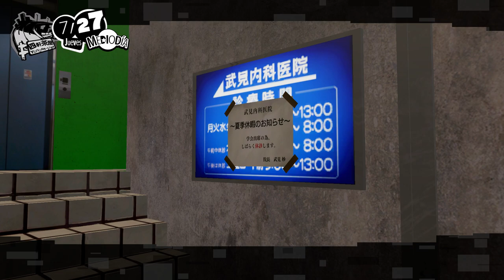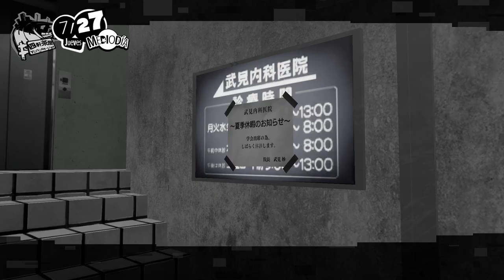Persona 5 Strikers #1 | Naruedyoh